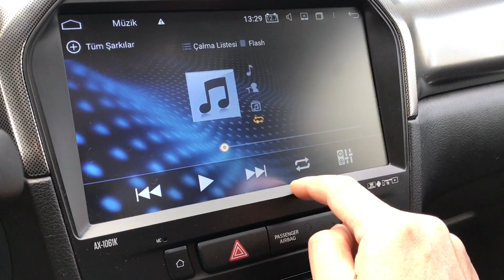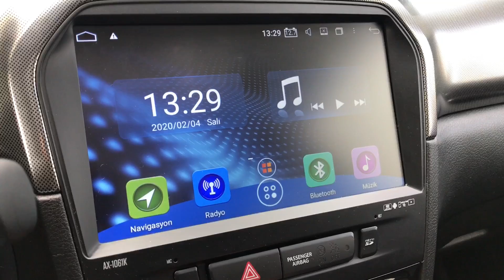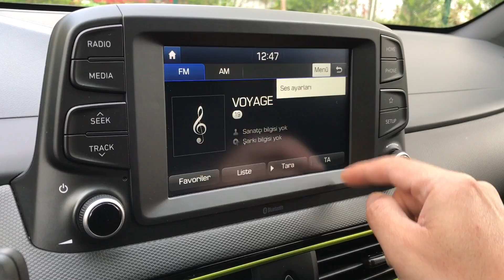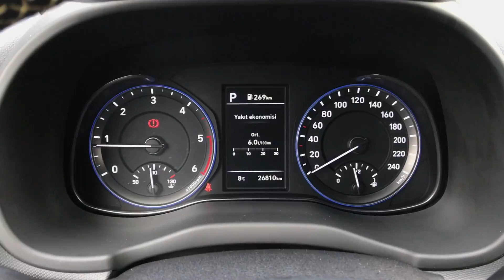Hyundai Kona mı Suzuki Vitara mı?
Hyundai ve Suzuki, küçük sınıf crossoverları Kona ve Vitara'nın sınıf liderliği için çok çaba sarfediyor. 2018 sonuna kadar liderliğini elinde tutan Vitara, 2019 yılı itibariyle konumunu Kona'ya kaptırdı. Yani burada gerçek bir taht kavgasından bahsediyoruz. Bu video'da Yalın Gülmez'in anlatımıyla Hyundai Kona ve Suzuki Vitara'nın bagajlarından arka koltuklarına, kokpitlerinden sürüşlerine kadar derinlemesine değerlendirmesi ve tabii ki hangisinin daha iyi olduğu aktarılıyor.